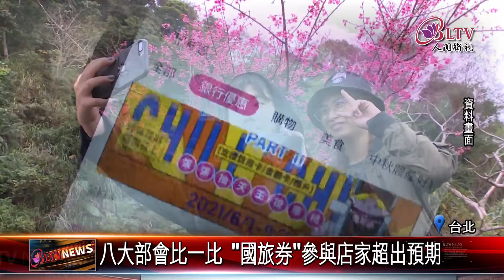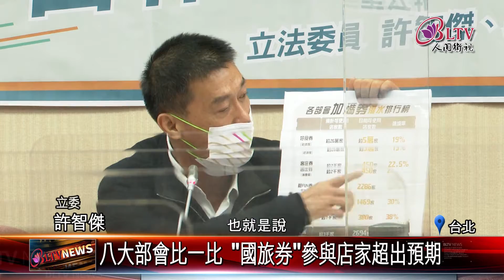20211027 加碼券大灌水？國旅券破表好食券墊底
八大部會因應五倍券推出加碼券，希望讓市場更加活絡，日前民進黨立委召開記者會公布最新店家參與加碼券的情況，國旅券以131%打敗其他7個部會，奪最多商店參與的排行第一，墊底的是好食券，達成率僅19%，只有5萬個店家參與，和原本預期的26萬家，相差甚遠，遭質疑有灌水的疑慮。